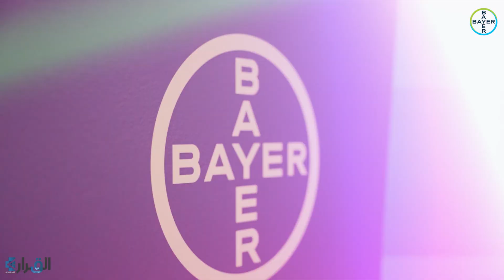شاهد أفضل أصناف الذرة فى مصر " ديكالب " سعر منافس الأرخص على الأطلاق ازرع ذرة وأكسب مع "يكالب"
شركة باير كروب ساينس مصر ندوتها التجارية الأولى لإطلاق أصناف ديكالب من بذور الذرة تجاريا بالسوق المصرى
“باير ساينس” تعلن عن سعر شيكارة “ديكالب” للمزارعين.. كم تبلغ قيمته؟
9400 جنية سعر شيكارة بذور الذرة ديكالب للمزارع ... 50 الف بذرة بداخل كل شيكارة
3 أصناف من بذور الذرة ديكالب بالسوق المصرى من باير كروب ساينس
دالتكس والصفا شركاء النجاح لباير كروب ساينس بثلاث أصناف من ديكالب بذور النجاح
تكلفة الفدان 4700 بدون تكثيف وهى أقل تكلفة زراعة فدان , وتكلفة الفدان سوف تكون  6714 عند الزراعة  بكثافة 35 الف بنات وبتكلفة  7520 عند الزراعة بكثافة 40 الف فدان
ديكالب أعلى إنتاجية
ديكالب يباع بالبذرة
40 الف بذرة للفدان